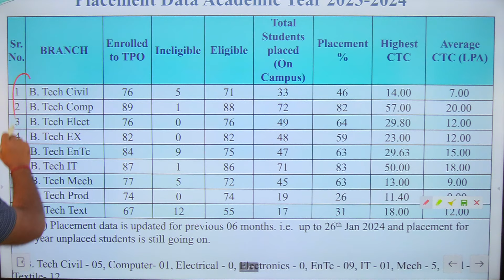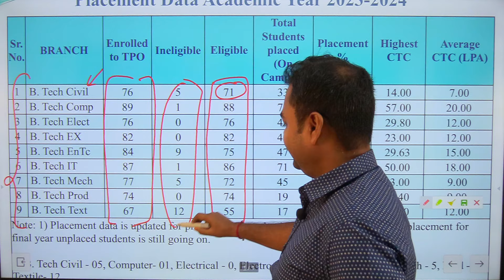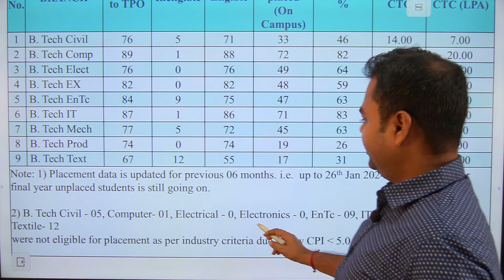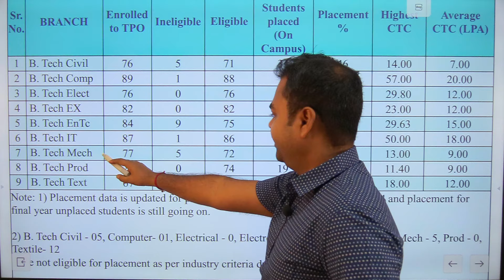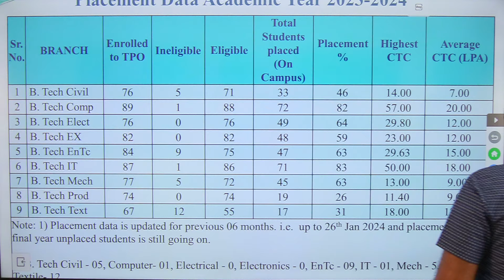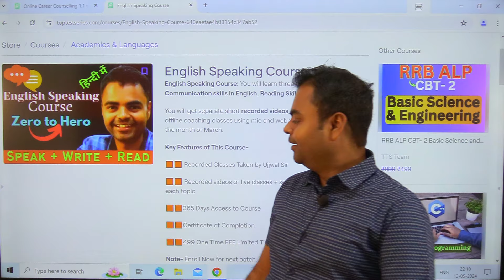VJTI Placement Report 2024 BTech Average Package Campus Placement, Top BTech College in Mumbai